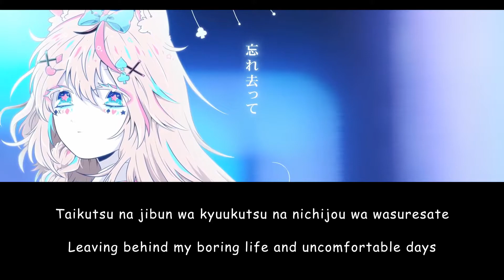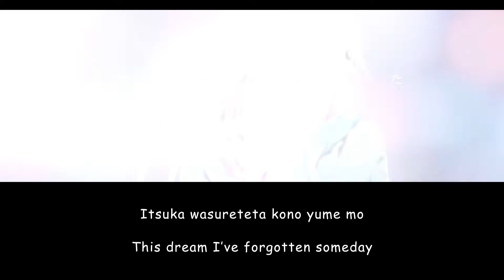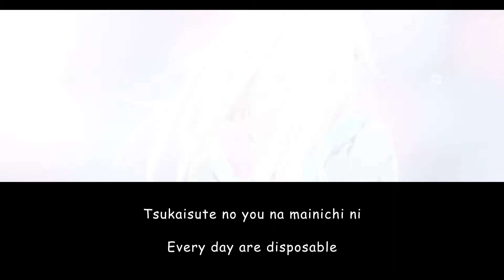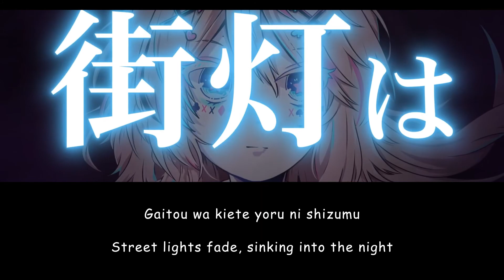Yoru No Pierrot (Night Clown) / Omaru Polka【Hololive】Romaji/English Lyrics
夜のピエロ / Yoru no Pierrot / Night Clown covered by Omaru Polka